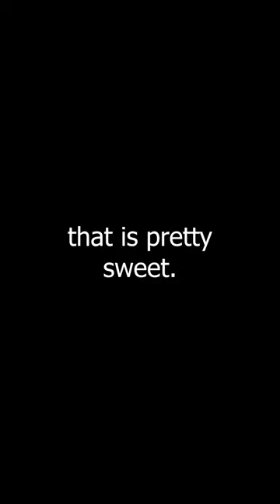I recommend this anime. AND IT IS ISEKAI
The Magical Revolution of the Reincarnated Princess and the Genius Young Lady

The Magical Revolution of the Reincarnated Princess and the Genius Young Lady (転生王女と天才令嬢の魔法革命, Tensei Ōjo to Tensai Reijō no Mahō Kakumei) is a Japanese light novel series written by Piero Karasu and illustrated by Yuri Kisaragi. It was originally serialized online on the user-generated novel publishing website Shōsetsuka ni Narō between February 2019 and August 2021. It was later acquired by Fujimi Shobo who published the series in print since January 2020 under their Fujimi Fantasia Bunko imprint. A manga adaptation with art by Harutsugu Nadaka has been serialized in ASCII Media Works' Dengeki Maoh since July 2020. Both the light novel and manga are licensed in North America by Yen Press. An anime television series adaptation produced by Diomedéa aired from January to March 2023.

Well I hope you enjoy the video and thank you for stopping by!

The Value of Slowing Down | I've Been Killing Slimes For 300 Years And Maxed Out My Level

I am doing subtitles now and some of them are messed up but I kept them in because I find them hilarious.